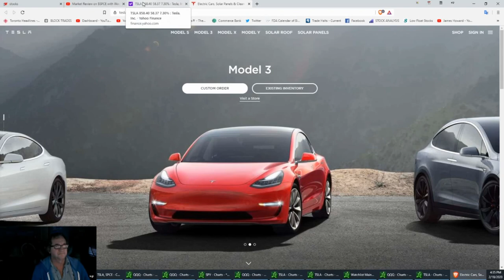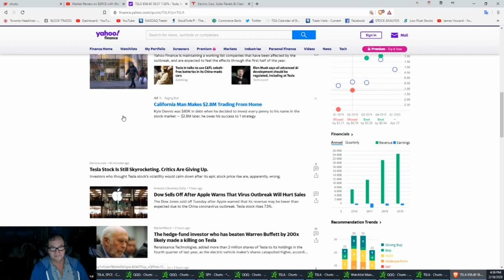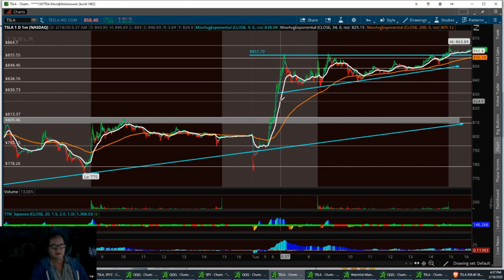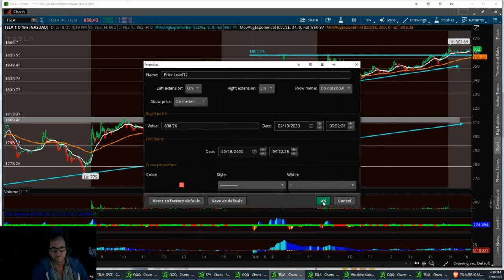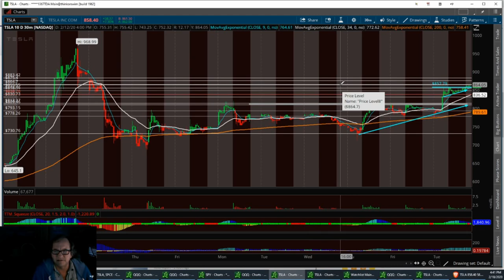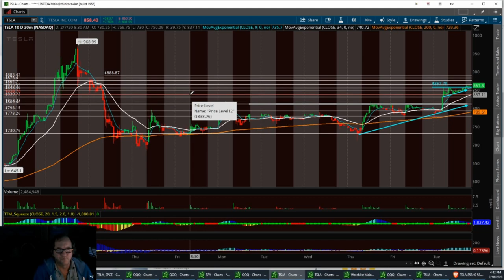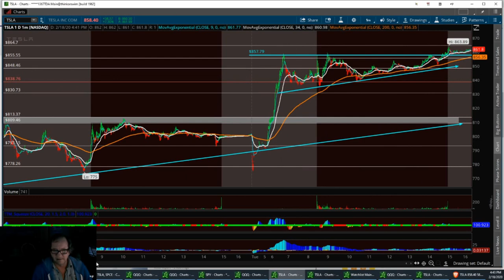$TSLA 02/18/2020 Tesla Stock Is Still Skyrocketing. Critics Are Giving Up.